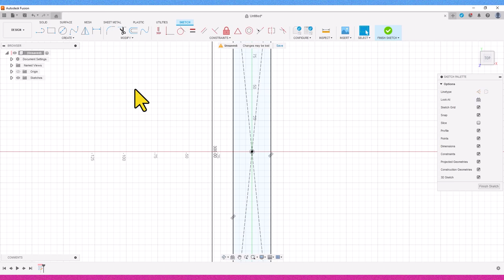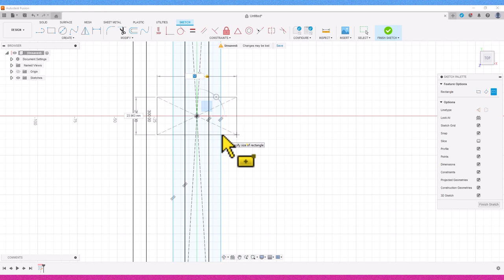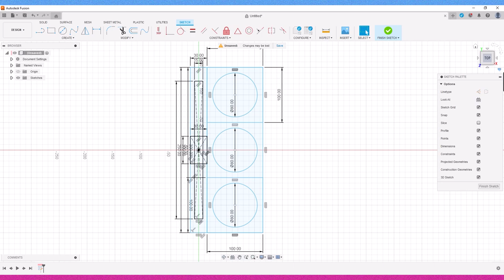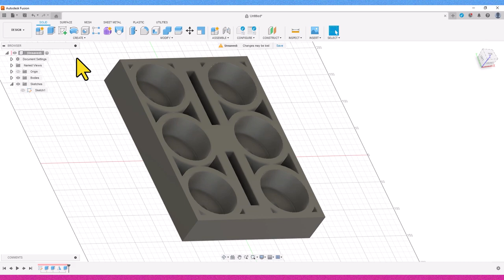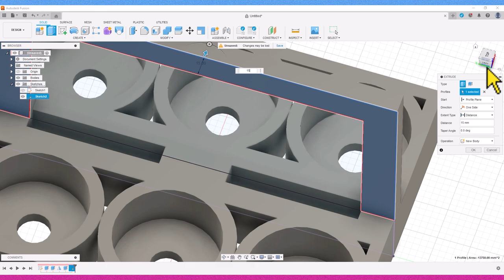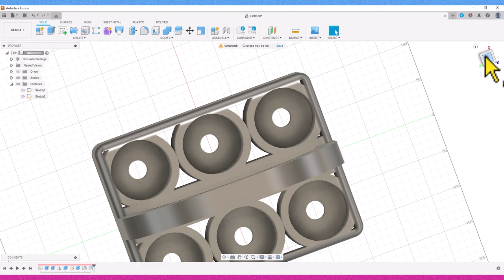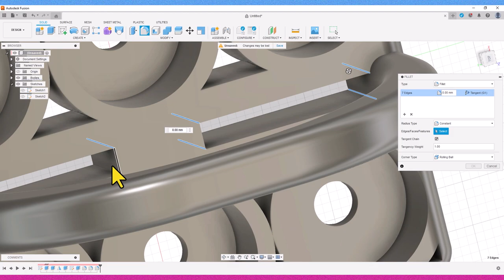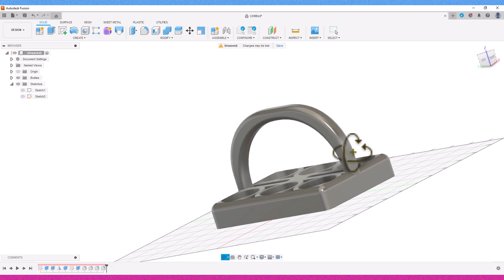How to Design a Bottle Carrier - Fusion 360 projects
Learn how to design a bottle carrier in Autodesk Fusion 360 in the fastest way possible. This tutorial will guide you through the process step-by-step!
Learn how to design a bottle carrier in Autodesk Fusion 360 with the fastest method possible. This tutorial will guide you through the process step by step.
Learn how to design a bottle carrier in Autodesk Fusion 360 in the fastest way possible. Follow along with this step-by-step tutorial to create your own custom bottle carrier design!